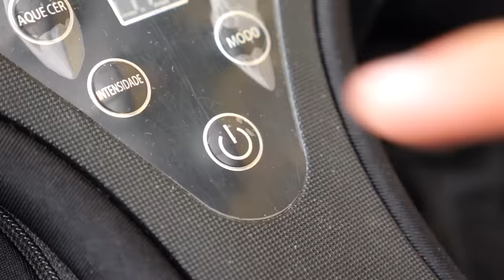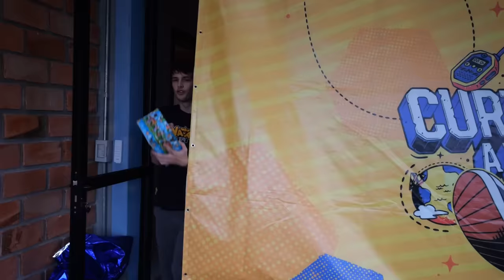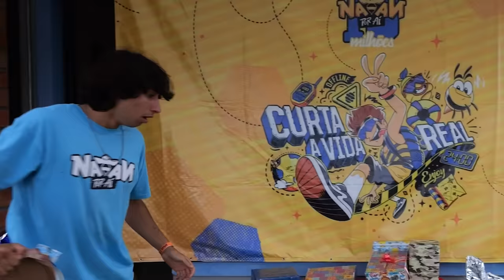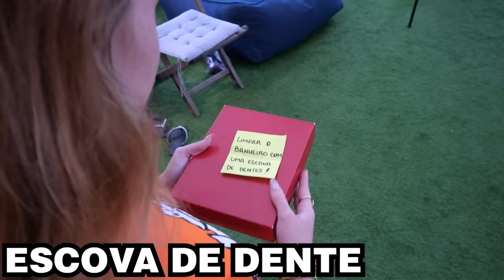24 PRESENTES EM 24 HORAS!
24 presentes em 24 horas!